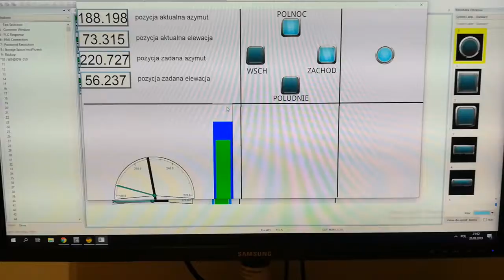Visuino modbus rtu scada and gyroscope to astronomy solar tracker system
Astronomiczny sterownik solar tracker i pierwsze testy modbus rtu oraz zyroskopu.